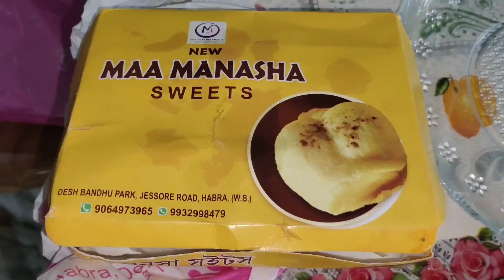দি-ভাই 9 মাসের সাধের অনুষ্ঠান...🥰